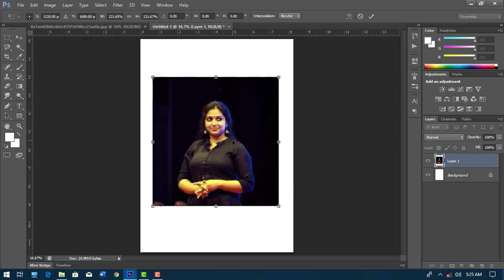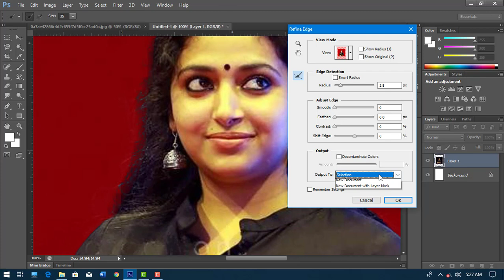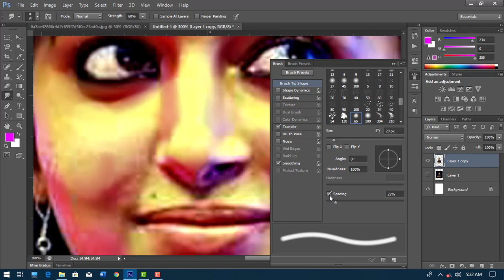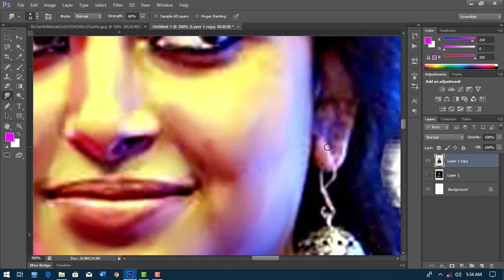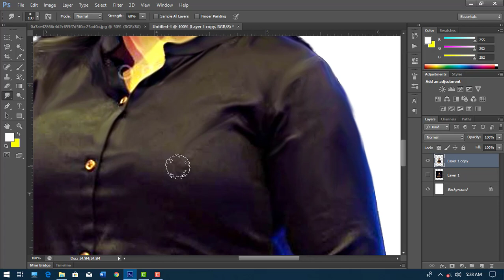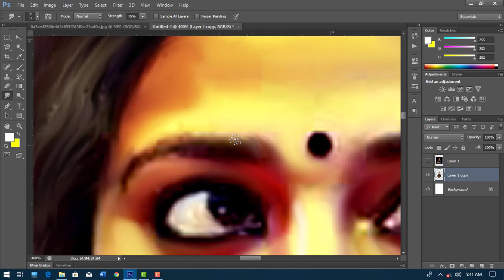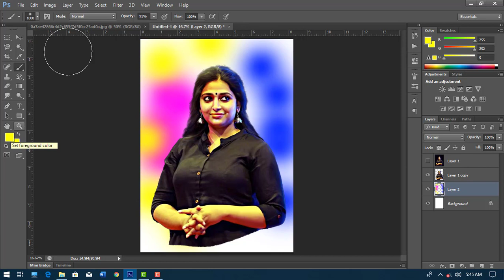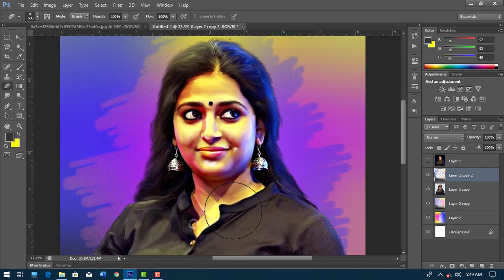Oil Paint Video in Photoshop